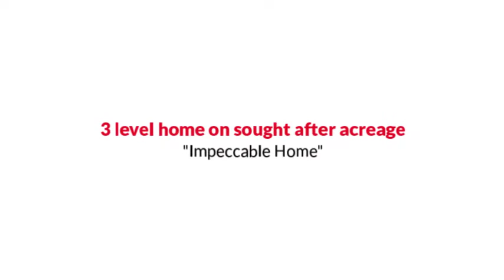9224 Rapidan Dr, Fredericksburg, VA 22407 The Reynolds Team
The Reynolds Team Presents, Exclusive Home for Sale! 9224 Rapidan Dr, Fredericksburg, VA 22407.

3 level home on sought after acreage. Too many upgrades to list.2 master suites-one on main level.Front porch,beautiful wood floors,solid wood cabinets,solid surface counters,luxury bath with separate shower and soaker tub. Bonus room on upper level can be converted to full bedroom. Emergency generator. Oversized garage with double size door.Lots of trees,lots of space,clean and neutral.

Sell Your Home Virtually GUARANTEED or We'll Buy It!* No Need to Leave the House, No Showings, Everything done 100% Virtually.